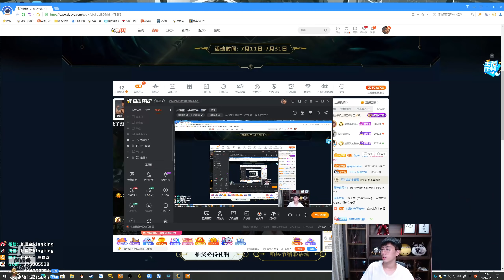【猴哥】蘭林漢悟空：劍聖VS蓋倫 國服 你以為你打的過我 其實我在釣魚（20210730P13）